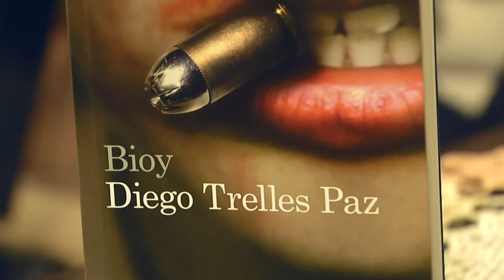PRESENCIA CULTURAL: 5.10.12. cine negro es "Bioy", la nueva publicación de Diego Trelles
entrevista a Diego trell sobre su nueva pelicula